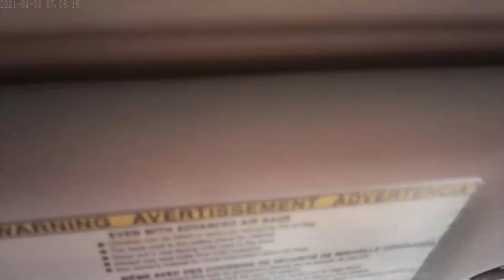JUST WATCH THE TIMING AT END OF VIDEO